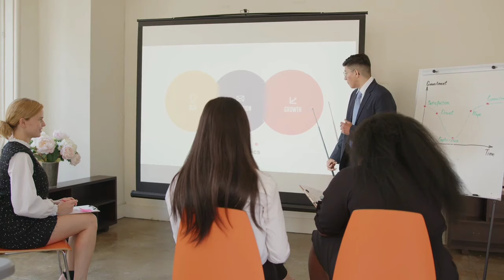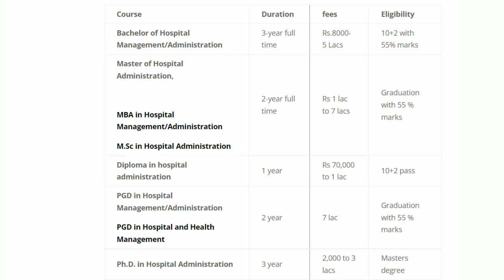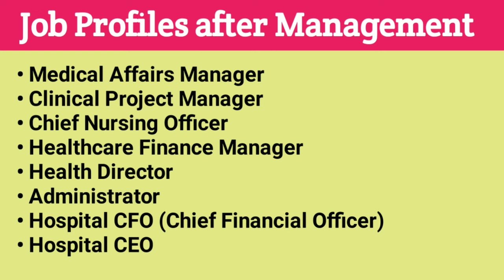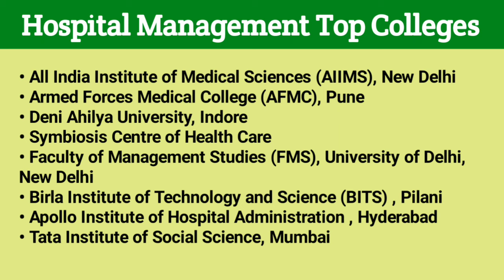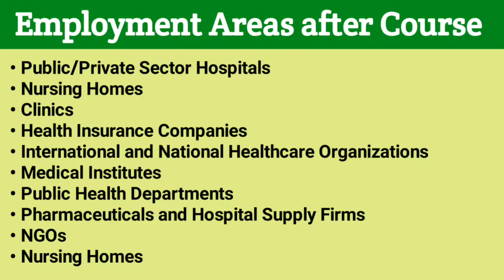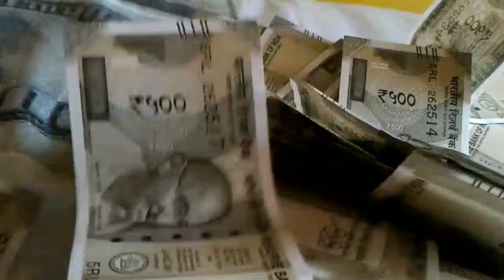Hospital Management Course | MBA in Hospital Management | BHM Course Details in Hindi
Agar aapko Hospital Management mein career banana hai, toh yeh video aapke liye hai! Is video mein hum discuss karenge:

Hospital Management Course ke baare mein puri jankari, jo aapke career ko boost de sakti hai.
MBA in Hospital Management aur iske scope, syllabus, aur admission process ke baare mein detail mein batayenge.
BHM Course Details in Hindi, is course ke liye eligibility, syllabus, aur career opportunities.
Hospital Management System aur healthcare management ke career options jo aapke liye available hain.
Agar aap hospital management mein apna career banane ki planning kar rahe hain, toh yeh video zaroor dekhein! 💼🏥

Helpful Links:
📘 Jeetna Hai Toh Jid Karo